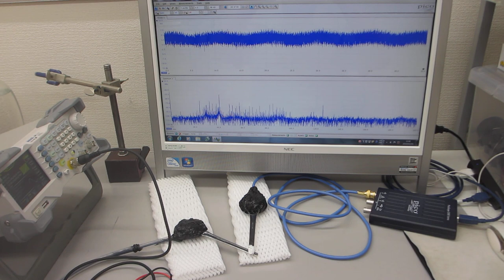超音波のスイープ発振による、１００ＭＨｚ以上の超音波伝搬状態を利用した、表面検査実験（超音波システム研究所）